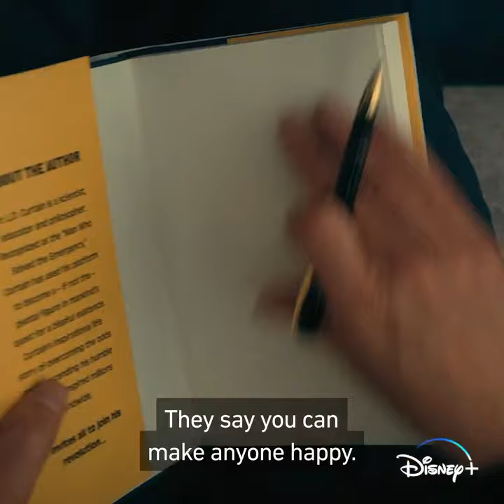Curtain's Happiness Revolution - The Mysterious Benedict Society Season 2 Ad